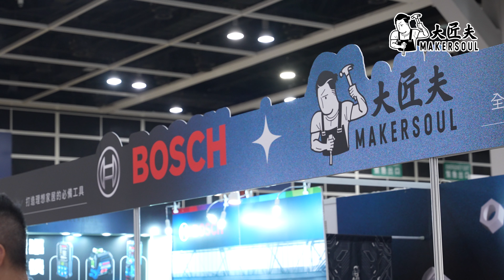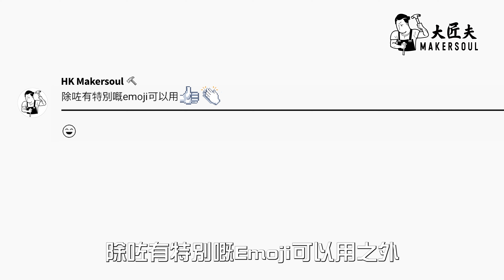大匠夫家居展2023｜多款新機任試任玩｜又玩又拎抵到喊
【家居展2023 大匠夫 X Bosch 博世香港】
大匠夫聯乘Bosch博世香港又再登陸家居展！6月1-4日，不見不散💪🏻💪🏻
⛩地點：會展 Hall 1 CDE 攤位26 28 30
🗓日期：2023年6月1-4日(星期四至星期日)
⏱時間：(星期四五六)　中午12時至晚上9時
　　　　　(星期日)　中午12時至晚上8時
💰門票：正價HK$20
(持長者咭/傷殘人士證/1米下小童免費入場)
🙌🏻深水埗門市照常營業🫡

「大匠夫」 — 全新概念五金工具家品平台，致力帶動五金、裝修及建築行業與時並進，翻轉概念。網購與實體雙管齊下，提供多元化的資訊、服務與互動，讓各位體驗五金工具行業的嶄新面貌與購物趣味。敬請期待大匠夫平台正式登場。

門市地址：
深水埗汝州街271號1樓門市及2樓工坊

「大匠夫」YOUTUBE CHANNEL：豐富、全面又好玩｜家居維修、開箱五金工具、工程小知識輕鬆帶到你生活